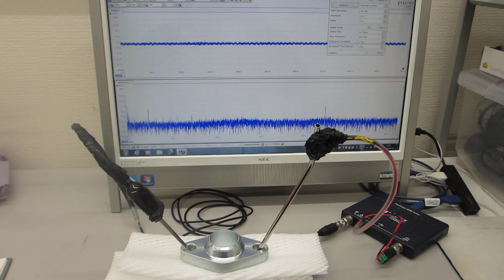超音波の発振制御に関する基礎実験（メガヘルツの超音波発振制御と表面弾性波）